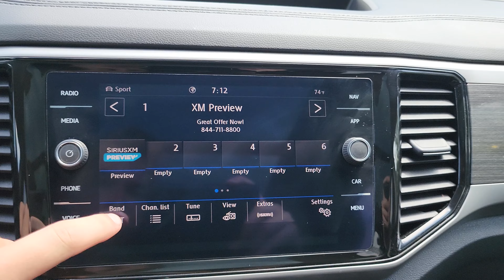Certified Pre-Owned 2021 Volkswagen Atlas 3.6L V6 SEL Premium AWD Sport Utility | 4838PR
3RD ROW SEAT
AWD
ADAPTIVE CRUISE CONTROL
ANDROID AUTO
APPLE CARPLAY
BACKUP CAMERA
BLIND SPOT MONITOR
BLUETOOTH
FOG LIGHTS
FORWARD COLLISION WARNING
HANDS-FREE LIFTGATE
INTERIOR ACCENTS
KEYLESS ENTRY
LANE DEPARTURE WARNING
LEATHER SEATS
NAVIGATION SYSTEM
PARKING SENSORS / ASSIST
POWER SEATS
PREMIUM AUDIO
PUSH START
RAIN SENSING WIPERS
REAR A/C
SUNROOF / MOONROOF
TOW PACKAGE
WIFI HOTSPOT